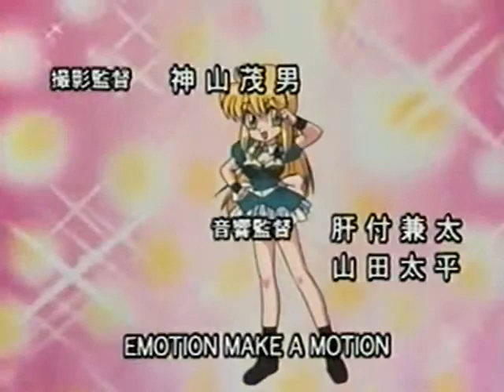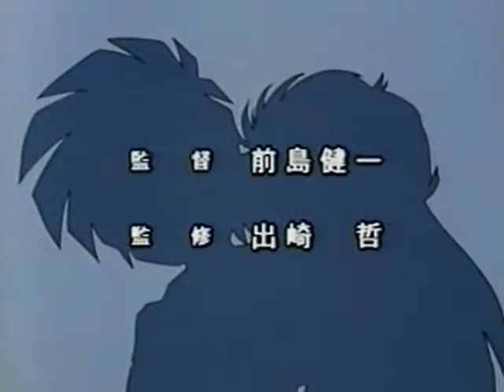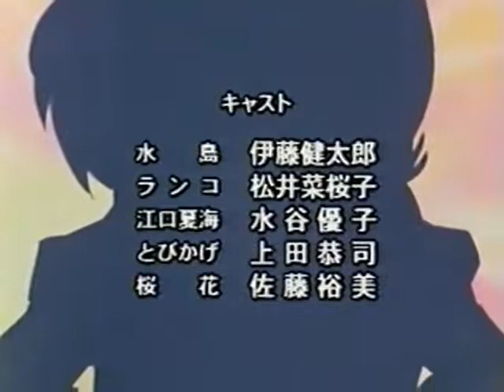突撃!パッパラ隊 第14話 ver.2